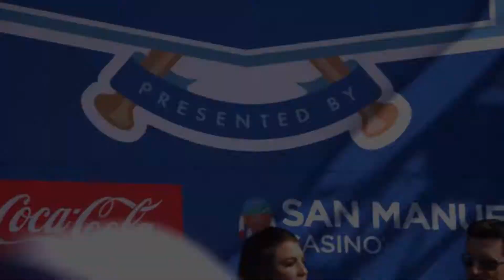Dodgers Fan Fest 2020 videos..MLB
FanFest at Dodger Stadium

Joc Pederson
AJ Pollock
Alanna Rizzo
Nomar Garciaparra
Max Muncy